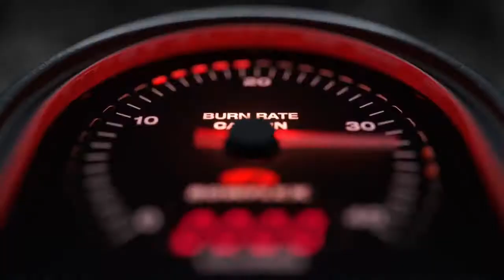Bowflex Max M5 สุดยอดเครื่องบริหารแบบ elliptical | TV direct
Bowflex Max Trainer M5 เครื่องบริหารแบบเดินวงรี

การออกกำลังกายแบบเดิม ๆ กำลังสร้างความเบื่อหน่ายให้หรือไม่? ไม่ว่าการออกกำลังที่มีแต่รูปแบบเดิม ๆ อาการบาดเจ็บจากแรงกระแทก หรือการบริการร่างกายที่ใช้เวลามากแต่ผลที่ได้ไม่คุ้มค่า

ถ้าคุณกำลังมองหาการออกกำลังกายในรูปแบบที่มีประสิทธิภาพกว่า บาดเจ็บน้อยกว่า และให้ความสนุกที่มากกว่า เราขอนำเสนอ Bowflex Max Trainer M5 เครื่องบริหารแบบเดินวงรี ที่จะทำให้ทุกอย่างเกี่ยวกับการออกกำลังกายง่ายขึ้น และได้ผลลัพธ์ที่มากกว่าการออกกำลังกายทั่วไป

แรงกระแทกเป็นสาเหตุหลักของอาการบาดเจ็บจากการออกกำลังกาย แต่สำหรับ Bowflex Max Trainer M5 ใช้ระบบการบริการแบบ Elliptical + Stepper Low Impact ที่มีรูปแบบการเคลื่อนไหวเป็นวงรี ช่วยลดการกระแทกขณะใช้งาน

ทุกท่วงท่าในการออกกำลังกายบน Bowflex Max Trainer M5 มีผลต่อการบริหารกล้ามเนื้อ ด้วยการออกแบบมือจับที่สามารถส่งผลถึงการออกแรงของกล้ามเนื้อได้ อย่างการจับแบบแขนแบบพอดีลำตัว จะช่วยเพิ่มกล้ามเนื้อส่วนแขน และเพิ่มความกระชับเมื่อบริหารอย่างต่อเนื่อง

ในการออกกำลังกาย ไม่ว่าใครก็อยากรู้ผลที่ลงแรงไป Bowflex Max Trainer M5 จึงมีหน้าจอแสดงผล เพื่อโชว์จำนวนรอบ และปริมาณพลังงานที่เผาผลาญไป พร้อมทั้งเชื่อมต่อกับ Smartphone ผ่าน Bluetooth เพื่อบันทึกผลที่ได้จากการออกกำลังกาย

เพียงบริหารร่างกายด้วย Bowflex Max Trainer M5 14 นาทีต่อวัน ก็จะช่วยให้ร่างกายของคุณกระชับมากขึ้น พร้อมกับรูปร่างที่ฟิตได้สัดส่วน และเมื่อบริหารแบบคาร์ดิโออย่างต่อเนื่อง จะช่วยกระตุ้นการเผาผลาญพลังงานส่วนเกินอย่างรวดเร็ว ผู้ใช้สามารถตั้งโปรแกรมการบริหารที่ตั้งไว้ในตัวเครื่อง หรือสามารถตั้งขึ้นมาเองก็ได้

ทำไมต้อง Bowflex Max Trainer M5?

- แรงกระแทกต่ำ ด้วยกลไกการเคลื่อนไหวแบบวงรี ที่ลดการกระแทก หลีกเล่ายงการบาดเจ็บ
- เผาผลาญแคลเลอรี่สูง ทำให้แคลเลอรี่ส่วนเกิดถูกกำจัดออกไป ช่วยให้มีร่างกายที่สมส่วน
- บริหารได้ต่อเนื่อง ด้วยการเคลื่อนไหวที่แรงกระแทกต่ำ และรูปแบบการบริหารแบบคาร์ดิโอ ทำให้สามารถออกกำลังได้นานถึง 36 ชั่วโมง